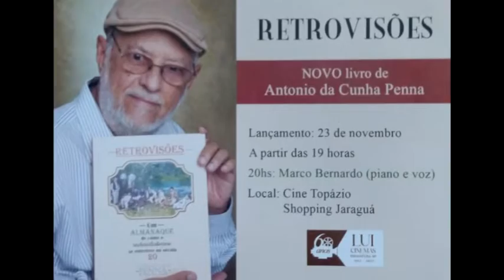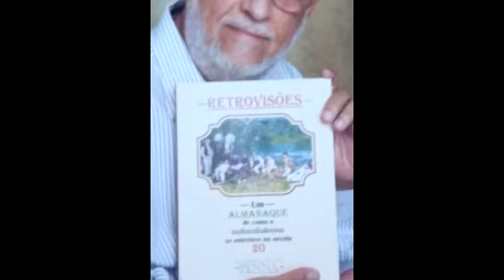Antonio da Cunha Penna & Marco Bernardo | LUAR DE INDAIATUBA (Nabor Pires Camargo)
Antonio da Cunha Penna, voz | Marco Bernardo, teclado
LUAR DE INDAIATUBA | Nabor Pires Camargo - Cleonice Mattioli Camargo

Às 19h30 de 23 de novembro de 2023, teve lugar na Sala 2 do Cine Topázio, no Shopping Jaraguá em Indaiatuba-SP, o memorável lançamento / noite de autógrafos do livro Retrovisões - um Almanaque de como o indaiatubano se entreteve no século XX, de autoria do escritor, completando a trilogia sobre o cotidiano indaiatubano, de autoria do fotógrafo, escritor, seresteiro e estimado amigo ANTONIO DA CUNHA PENNA, que me deu a grata oportunidade de oferecer ao público presente um singelo momento  de voz e piano com algumas de nossas mais belas páginas musicais.

E, para a minha surpresa, passo de homenageador a homenageado, em que o nosso anfitrião me introduz ao público com esta saborosa apresentação:

"Nosso convidado é um paulistano com jeito de interiorano. É bom de papo e de música. Sem deixar de ser cosmopolita, passa a impressão que está sempre à beira de um fogão de lenha, beliscando um queijinho, um bolo de fubá regado a café de bule. É um músico extremamente sabido em seu ofício. Sobrinho de um dos fundadores do famoso grupo Demônios da Garoa, é formado pela Universidade de São Paulo e habilitado em música por sua Escola de Comunicações e Arte. Foi radialista da Cultura AM de São Paulo, é maestro arranjador, regente de corais, cantor e pianista, acompanhador de cantores eruditos ou populares. No âmbito da literatura, biografou o cavaquinista Waldir Azevedo e, para nossa alegria e gratidão, o clarinetista e compositor indaiatubano, Nabor Pires Camargo.

Sua discografia registra 18 álbuns, entre eles a obra prima Radamés Gnattali: Integral dos Choros para Piano e Solo.

Há cerca de 30 anos, nosso convidado frequenta Indaiatuba tendo como elos os amigos Nabor Pires Camargo, Antonio Reginaldo Geiss (ambos já falecidos), e o anfitrião dessa noite, Antonio da Cunha PENNA.

Com o carinho da plateia indaiatubana... do alto de 1m85 acima do nível do mar... com vocês: MARCO BERNARDO."

No encerramento de minha apresentação, acompanhei o PENNA numa emocionada interpretação do clássico Luar de Indaiatuba, linda canção de autoria de Nabor Pires Camargo, o músico-maior da cidade, com versos inspiradíssimos de Cleonice Mattioli Camargo (Dona Cleo), cujo link é

Amigo PENNA! Sucesso e imensas felicidades para o novo rebento literário!

Toda a gratidão e o fraternal abraço deste teu amigo, MARCO BERNARDO!

Em tempo: pra quem quiser adquirir essa belezura de livro, é só escrever para o e-mail e aproveitar pra puxar uma prosa com o autor, porque ali tem história...

LUAR DE INDAIATUBA
Nabor Pires de Camargo e Cleonice Mattioli Camargo

I
A lua está tão linda! Tão linda, cor de prata!
Luar assim, é um desafio ao trovador;
Luar assim, é um convite à serenata...
E serenata é confissão de um grande amor!

Hoje aqui estou... quero cantar pela cidade
Para evocar outras mil noites como esta,
Este luar me inunda a alma de saudade,
Foi a saudade que inspirou minha seresta

II
Já pode o coração dizer hoje sem medo
Quanta ternura ele sentiu, e ele não disse;
Só por querer que nosso o amor fosse segredo
E que ninguém, ninguém soubesse... ninguém visse.

Oh, não zombeis vós, que escutais em meu cantar
O desfilar das melodias prediletas,
Se canto assim, é porque eu não sei chorar,
Porque cantando é que choram os poetas!

III
A lua, em outras plagas, brilhando na amplidão
Pode inspirar canções de rara suavidade,
Porém, ninguém pode cantar sobre esse chão,
Melhor do que eu, com mais amor, com mais saudade.

Parai ó ventos, e impedi que lá nos céus,
Uma só nuvem, nesta noite, desça ou suba
Deixai que a lua, grande lâmpada de Deus
Fique brilhando sobre a nossa Indaiatuba!